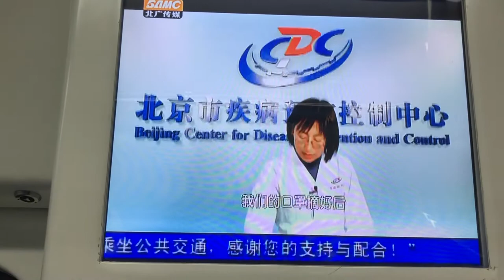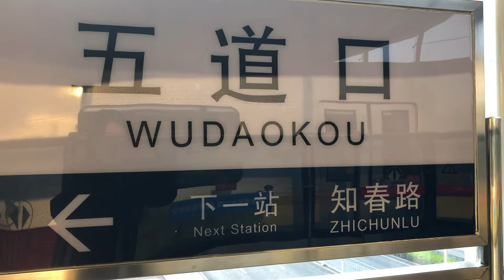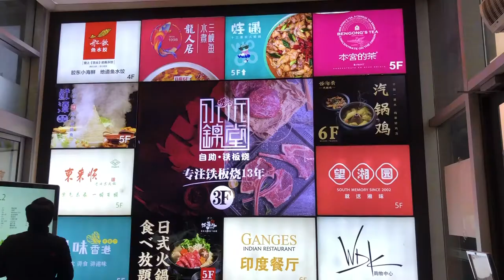Coronavirus vlog- BEIJING 03.29 Subway ride and streets in Wudaokou